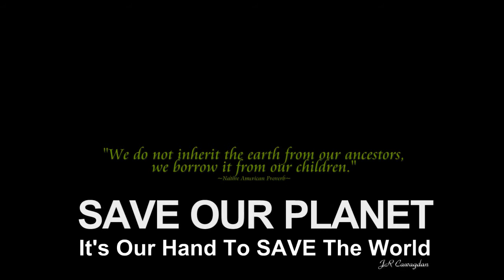I Can't Let You Go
Lee Ritenour feat.  Phil Perry